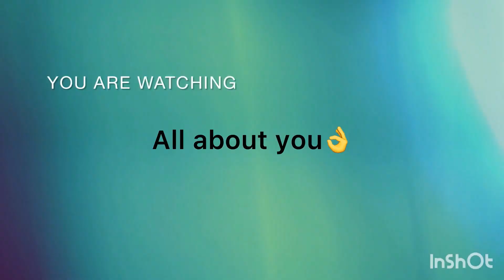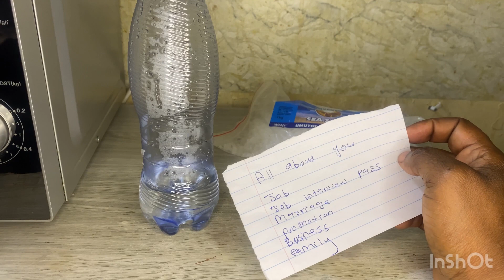Put your Name in Salt water and watch what will happy next